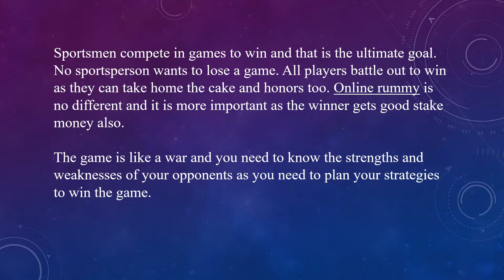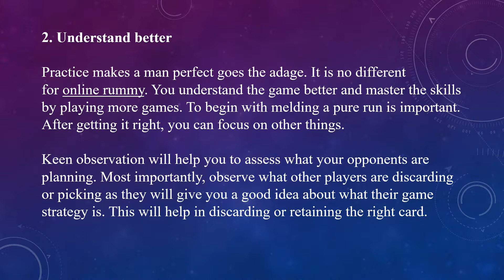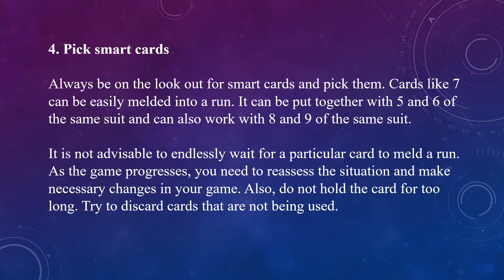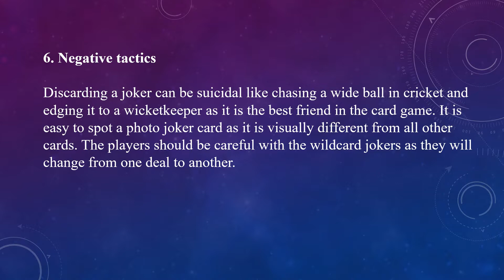6 Thumb rules to make you win rummy online game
Know the 6 thumb rules to win rummy online. These simple tricks and tips can help you from loosing the game. Play at adda52rummy and win cash